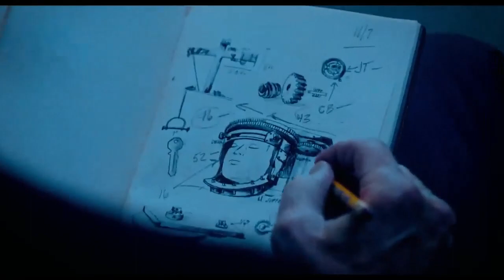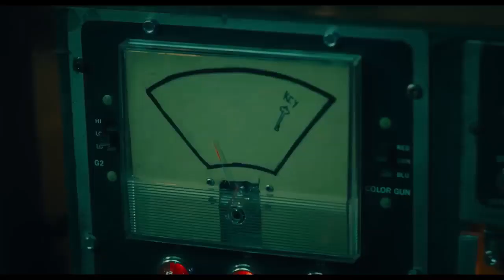SAW X _ Movie Trailer 2023 _ September 29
- Storyline :
John Kramer (Tobin Bell) is back. The most disturbing installment of the Saw franchise yet explores the untold chapter of Jigsaw's most personal game. Set between the events of Saw I and II, a sick and desperate John travels to Mexico for a risky and experimental medical procedure in hopes of a miracle cure for his cancer - only to discover the entire operation is a scam to defraud the most vulnerable. Armed with a newfound purpose, the infamous serial killer returns to his work, turning the tables on the con artists in his signature visceral way through devious, deranged, and ingenious traps.

-- Welcome to ZMEDIA –
Here you will definitely find interesting Movies Trailers, Movie Clips.
" Wishing You A Great Day ! "